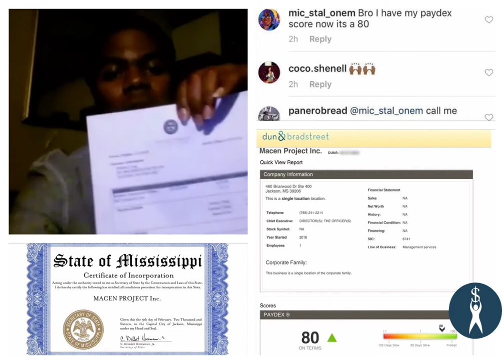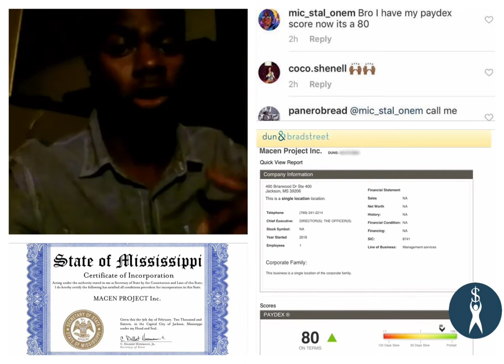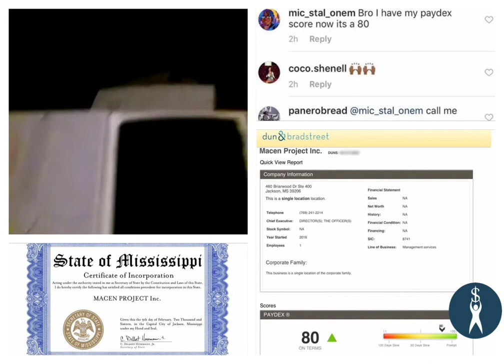Tarrance Bellamy is a Fraud and Financial Fitness doesn't work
Documentation Beats Conversation

This video is in reguards to a video Micheal Lang posted to discredit our business. Here are the words from his own mouth stating how statisfied he was with the product. Also documentation of his aritcles of incorporation along with a copy his business credit report. He is now upset because I denied him access to the program due to lack of payment. As you see our services were delivered as promised.